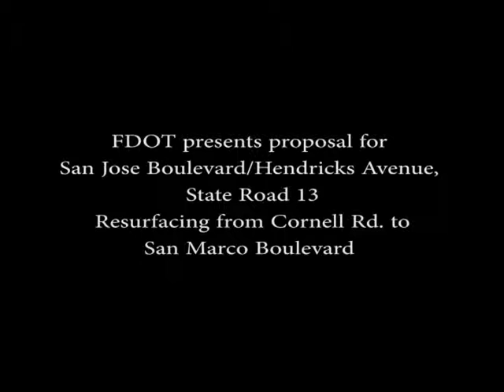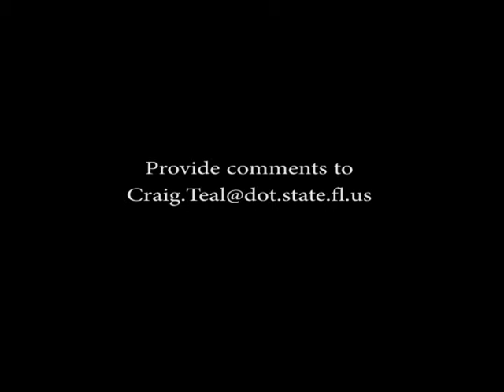San Jose, Hendricks Ave Resurfacing Public Involvement Meeting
FDOT held a meeting in January 2016 for the public to review plans for resurfacing of San Jose Boulevard/Hendricks Avenue to San Marco Avenue in Jacksonville, Fla.